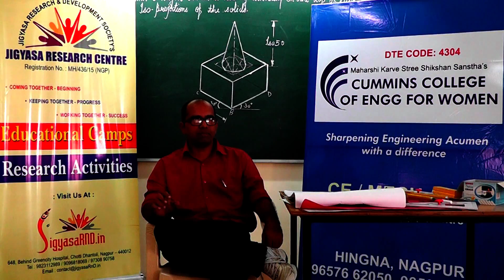JRC-EC Professor Engineering Graphics Cummins College of Engineering for Women, Nagpur